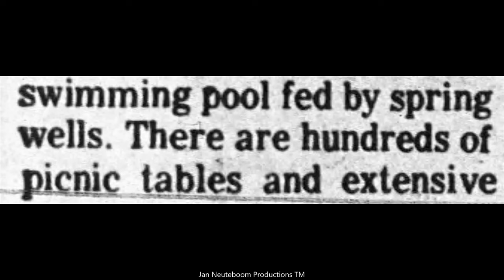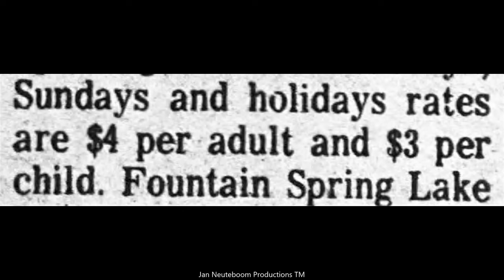Fountain Spring Lake Ringwood New Jersey 1977. Vintage Photographs And Story.